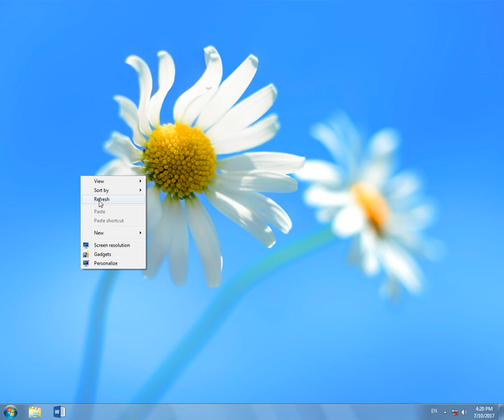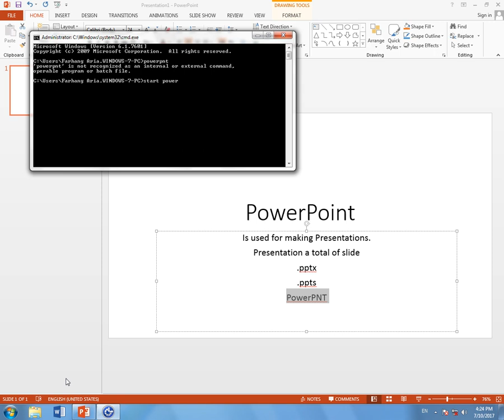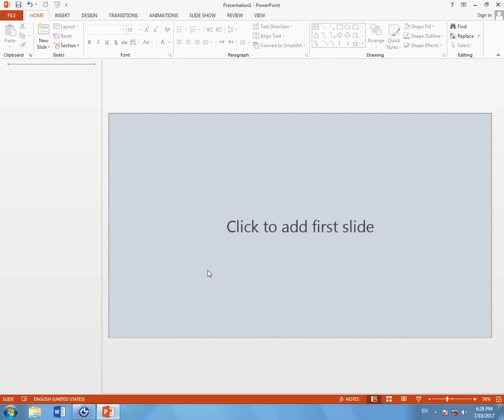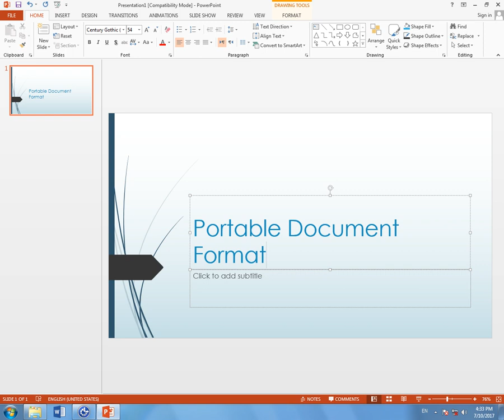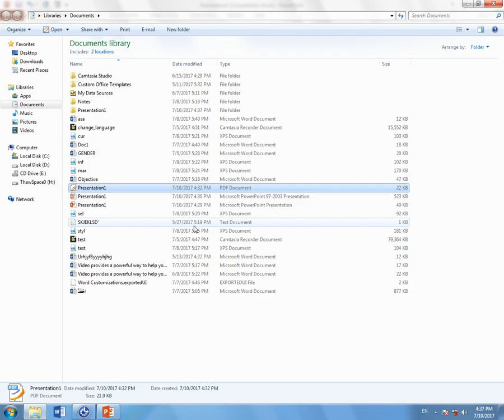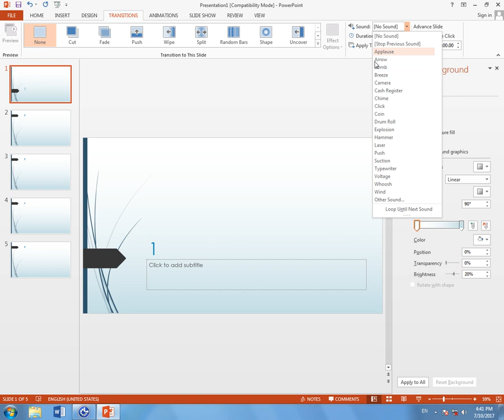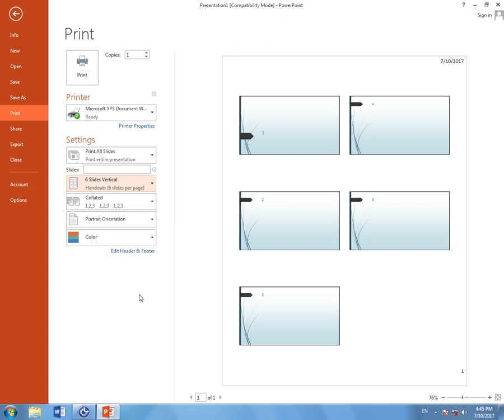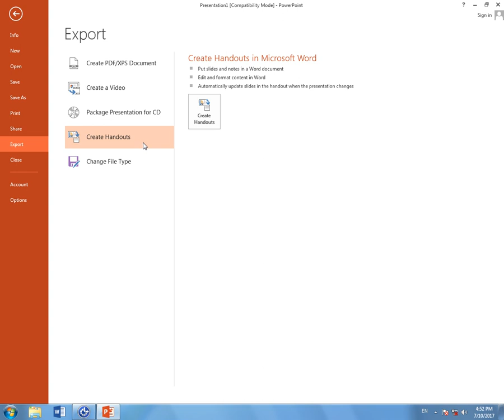پاورپاینت درس اول | Power Point Tutorial Farsi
برای سری آموزش پاورپوینت، می‌توانید به موارد زیر توجه کنید:

1.  شروع با ایجاد یک اسلاید بندی مناسب: قبل از هرچیزی، باید برای پاورپوینت خود یک اسلاید بندی جذاب و مناسب انتخاب کنید. این برای جذب توجه مخاطبان بسیار مهم است.

2.  استفاده از عناصر گرافیکی متنوع: برای جذب توجه مخاطبان، می‌توانید از عناصر گرافیکی متنوعی مانند تصاویر، فیلم‌ها، نمودارها و جداول در پاورپوینت خود استفاده کنید.

3.  استفاده از رنگ‌های جذاب: از رنگ‌های جذاب برای ساختاردهی محتوای پاورپوینت خود استفاده کنید. این کار اطلاعات را برای مخاطبان دسته‌بندی می‌کند و برای شناخت بهتر و درک سریعتر مفید است.

4.  استفاده از فونت مناسب: انتخاب فونت مناسب برای مطالب پاورپوینت نیز بسیار مهم است. فونت‌ها باید به صورتی باشند که خواندن محتوا را برای مخاطبان راحت‌تر کند.

5.  استفاده از ساختار درست: بهتر است قبل از شروع به ساخت پاورپوینت، توصیفی دقیق از ساختار کلی آن را برای خود تعیین کنید و سپس با استفاده از اسلایدهای مختلف، به ساختار داده شده پایبند باشید.

6.  استفاده از عناصر تعاملی: در پاورپوینت خود، می‌توانید از عناصر تعاملی مانند پرسش و پاسخ و نظرسنجی استفاده کنید تا مخاطبان شما در فرایند یادگیری شرکت کنند.

7.  تمرین و تمرین: برای بهبود کیفیت پاورپوینت خود، بهتر است با تمرین و تمرین بیشتر، نحوه ساختاردهی بخش‌های مختلف پاورپوینت خود را بهبود بخشید. همچنین، می‌توانید از نمونه‌های موجود در اینترنت برای الهام گرفتن استفاده کنید.